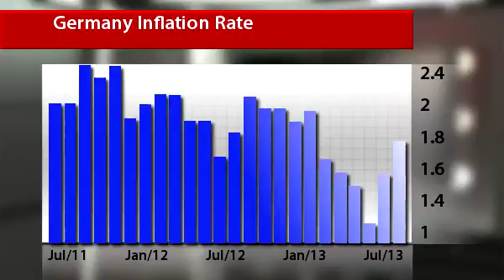InstaForex News 11 July.